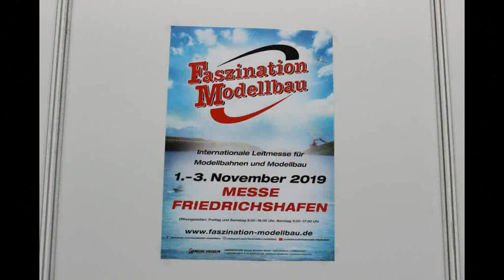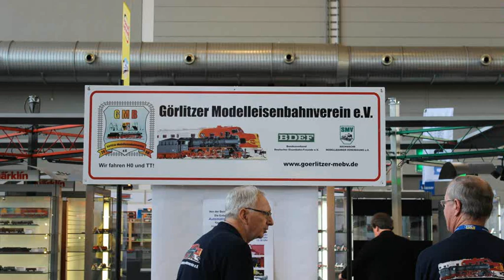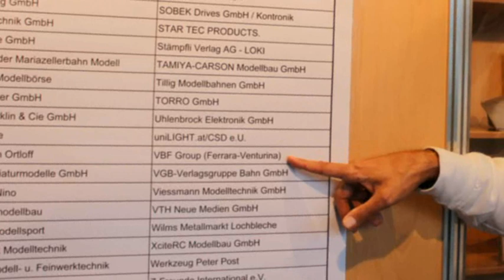Expo Model a Friedrichshafen 2018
Rassegna di modellismo statico e dinamico a Friedrichshafen cittadina sul lago di Costanza in Germania. Una bella esperienza in un contesto animato e caloroso.